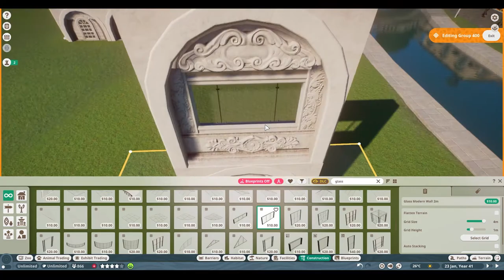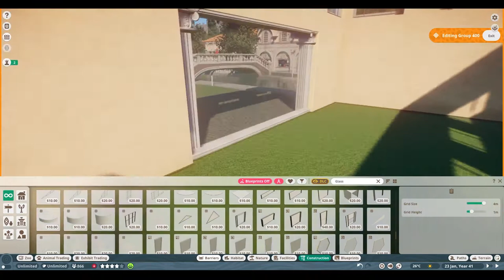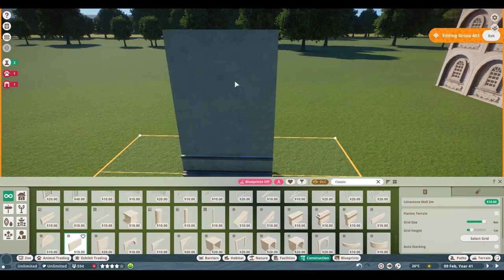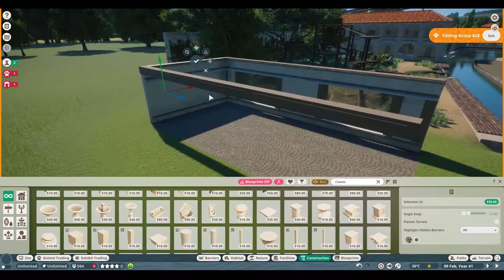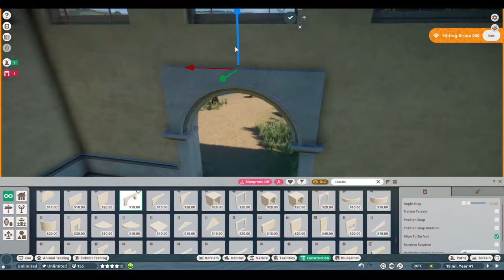🐒 Western Chimpanzee Habitat | Amalfina Zoo | Planet Zoo | speedbuild🌴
I've made this lovely chimpanzee habitat for the african part of my zoo! :)